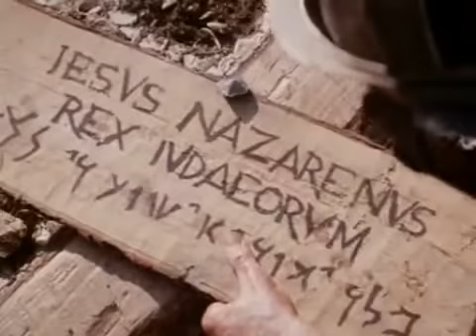Hillsong Worthy Is The Lamb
Hillsong   Worthy Is The Lamb T_T